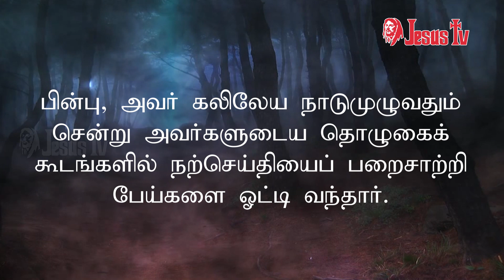10.04.2023 இன்றைய இறைவார்த்தை | Indraya Iraivarthai | Today Bible Verse in Tamil | இன்றைய வசனம்